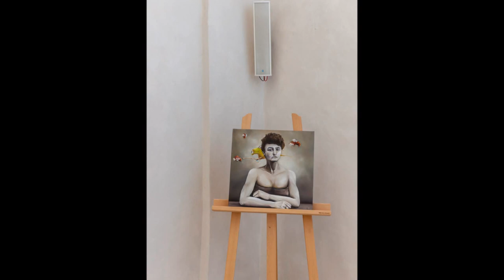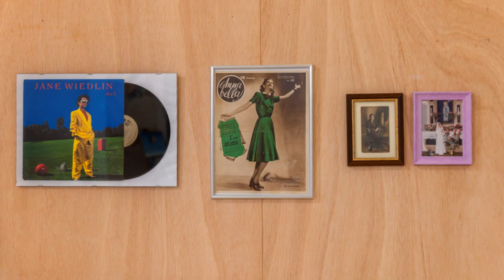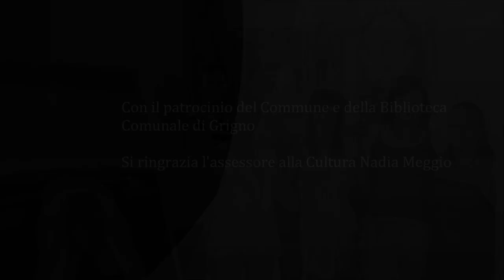TRA PRECARIETA' E SPERANZA|Annalisa Lenzi|l'evento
TRA PRECARIETA' E SPERANZA
mostra personale dell'artista Annalisa Lenzi
curata da Aurora Minati

28 luglio - 17 agosto 2013
Antica Pieve S.Giacomo e Cristoforo - Grigno TN

Un ringraziamento speciale all'assessore alla cultura di Grigno Nadia Meggio